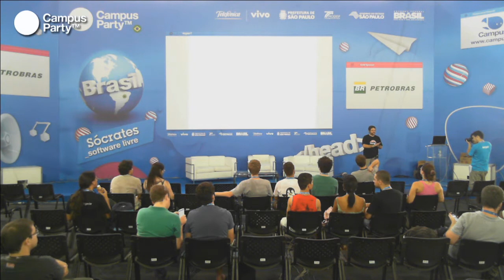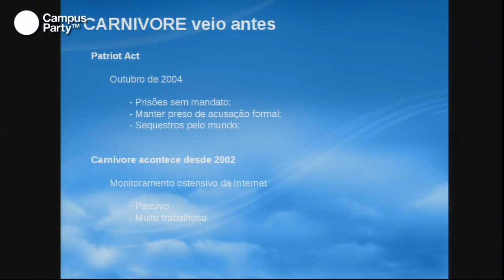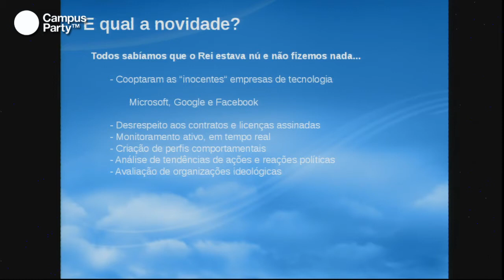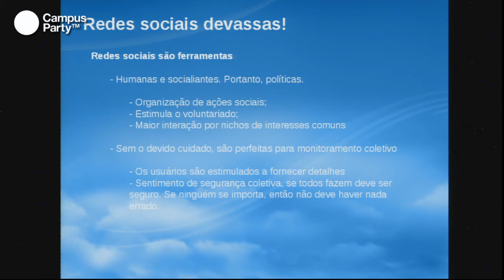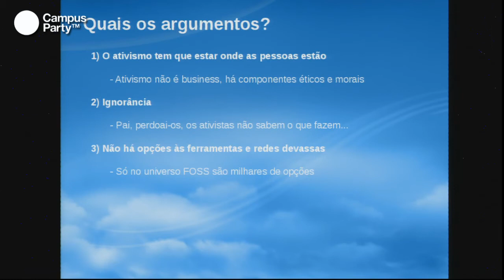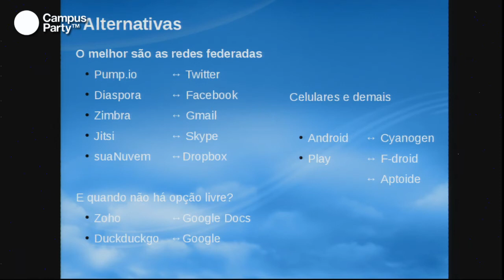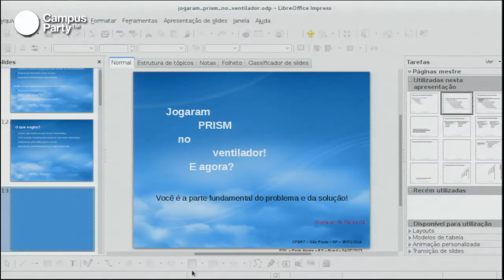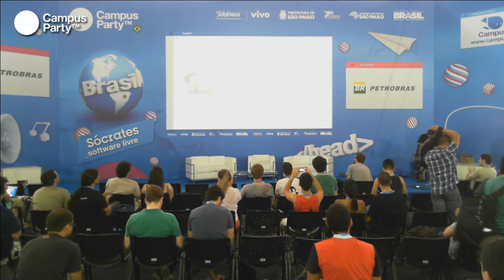CPBR7 - Jogaram PRISM no ventilador, e agora?